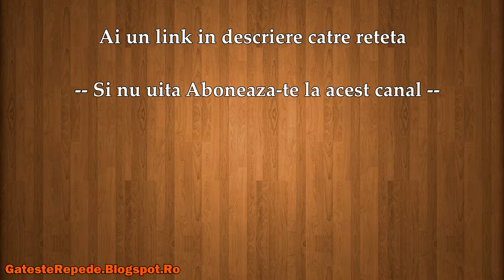Tortellini cu rozmarin (GatesteRepede.Blogspot.Ro)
Tortellini cu rozmarin , mai jos gasesti un link catre reteta din acest video.